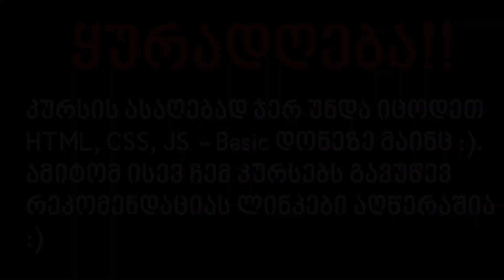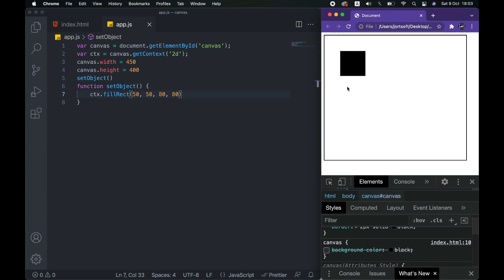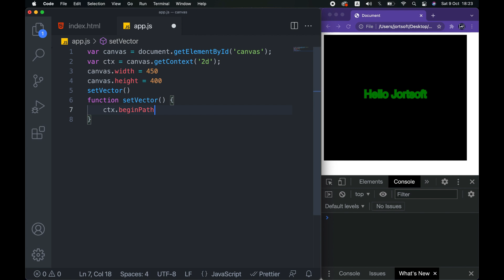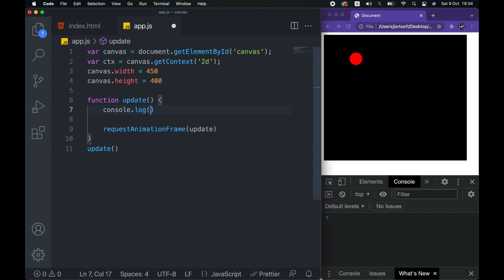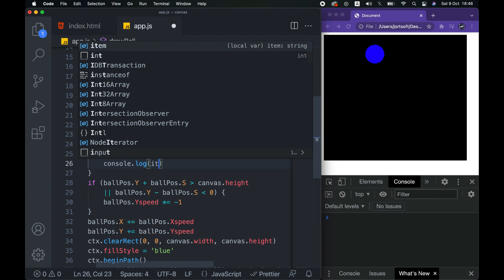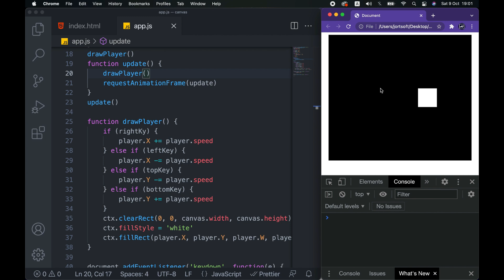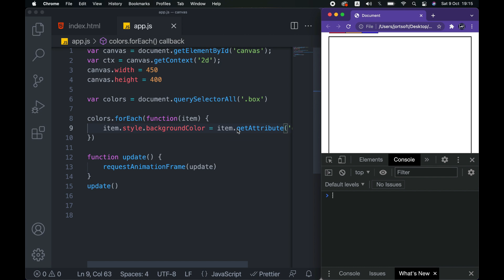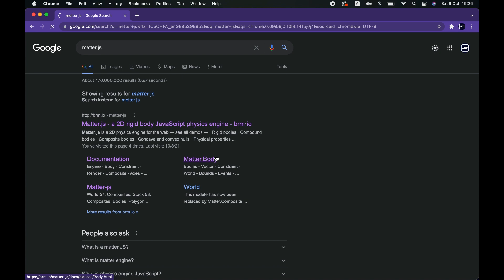JavaScript Canvas სრული კურსი | დამწყებთათვის!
რა არის Canvas? -  01:12
ფიგურები - 02:31
ტექსტები და ფონტები  - 09:13
Path ვექტორები - 12:38
ანიმაცია - 17:08
Object Movement  - 26:59
Paint app - 35:59

ბიბლიოთეკები
partivles.js

გამოიწერეთ არხი რათა არ გამოტოვოთ შემდეგი ასეთი ვიდეოები!